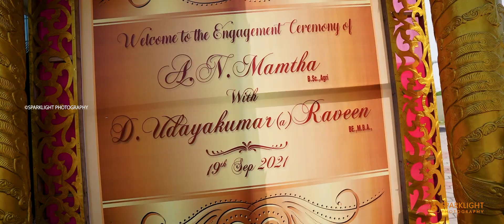RAVEEN & MAMTHA (ENGAGEMENT ) Video highlights by SPARKLIGHT PHOTOGRAPHY.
SONG CREDITS
Tum Tum (From Enemy - Tamil) @Divo Music
Thaman S